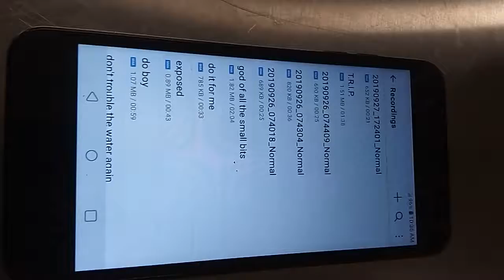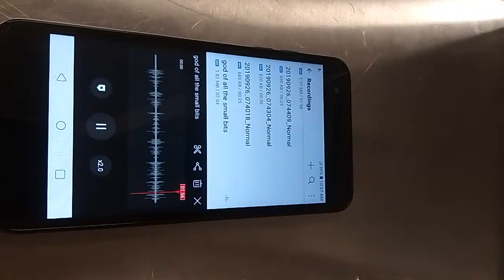Small bits Genesis... On 2.0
I like to use the speed function on my lil voice recorder. 🤣🤣📲♒